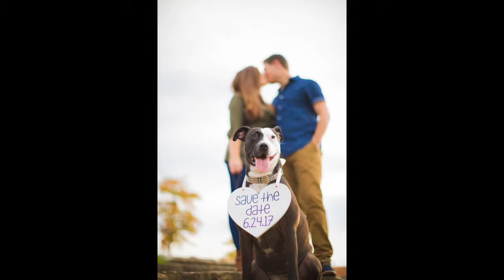Michigan Wedding Photographers 2016 - Van De Steene Photography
Our 2016 Wedding Photography Season in Review - Van De Steene Photography.  Michigan & Destination Wedding Photographers.